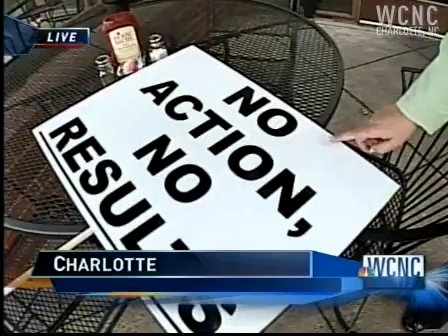Dozens march against crime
About 100 residents tired of violence in their backyards marched to the Charlotte government center on Monday, taking their complaints to city leaders.